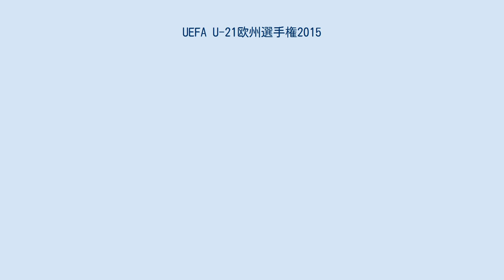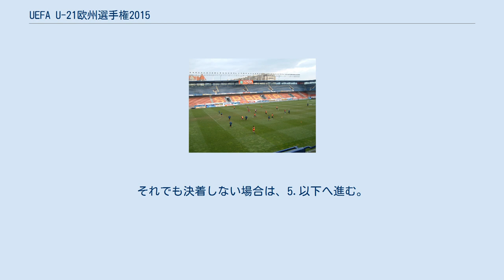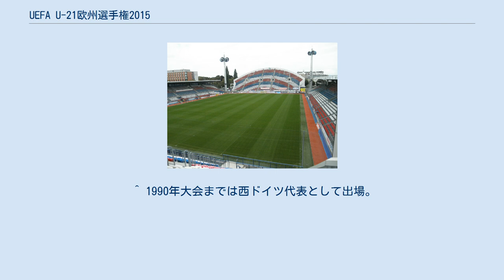UEFA U-21欧州選手権2015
UEFA_U-21欧州選手権
UEFA U-21欧州選手権2015は、第20回目のUEFA U-21欧州選手権である。
本大会は、2015年6月17日から6月30日にかけてチェコで開催され、スウェーデンが初優勝を果たした。
なお、今大会はリオデジャネイロオリンピックの予選を兼ねており、グループステージの各組上位2チームが出場権を獲得する。
ただ、1993年1月1日以降に生まれた選手が出場できるリオデジャネイロ五輪のサッカー競技とは年齢のカテゴリーが異なっている。
 2012年3月20日にトルコのイスタンブールで開催されたUEFA執行委員会の会合において、本大会をチェコで開催することが決定された。
なお、今大会においては、誕生日が1992年1月1日以降の選手が参加することができる。
 試合会場は以下の通り。
 組み合わせ抽選会は、2014年11月6日にチェコ・プラハで開催された。
 抽選において、開催国であるチェコは自動的にA1の位置に入る。
また、参加チームの中でU-21・UEFAランキングにおける最上位のチーム（イングランド）はB1の位置に入る。
また、ランキング2位・3位のチーム（イタリアとドイツ）はそれぞれ別の組になるようシードされる。
それ以外のチームはノンシードチームとしてそれぞれ抽選される。
 大会全体の日程は、2014年12月2日に正式に発表された。
試合開始時間は全て現地時間（CEST/UTC+2） グループステージにおいて各組上位2チーム（決勝トーナメント進出チーム）は、リオデジャネイロオリンピックの出場権を獲得する。
ただし、イングランドはオリンピックの出場資格を有さないため、もしイングランドがグループステージの上位2チームに入った場合、各組3位同士がプレーオフを行い、勝者がオリンピックの出場権を獲得する予定であったが、イングランドが上位2チームに入らなかったため、プレーオフは実施されなかった。
もし実施されていれば、2015年6月28日18:00から、スタディオン・ミロスラヴァ・ヴァレンティで行われる予定であった。
 各グループで勝ち点が同点のチームが2つ以上ある場合は、以下の順に比較して順位を決定する。
 当該チーム同士の対戦における、獲得ポイントの多少 当該チーム同士の対戦における、得失点差 当該チーム同士の対戦における、ゴール数の多少 1.～3.を適用後においても2チーム以上に差がつかない場合は、それらチームに1.～3.を適用して再度比較する。
それでも決着しない場合は、5.以下へ進む。
 ^ 1994年大会まではチェコスロバキア代表として出場。
 ^ 1990年大会までは西ドイツ代表として出場。
 ^ 1978年大会～1990年大会はユーゴスラビア代表として出場。
2004年大会および2006年大会はセルビア・モンテネグロ代表として出場。
 UEFA.com大会ページ（英語）